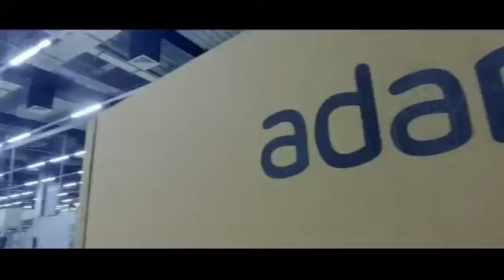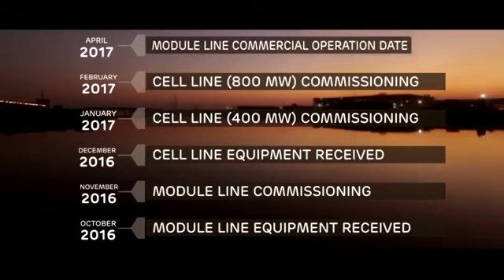1.2 GW Solar Plates Manufacturing Plant,Mundra | Adani Solar | Mundra Solar Photo-Voltaic Ltd.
India's Biggest Solar Manufacturing Plant In Mundra,Kutch,Gujarat.

1.2 GW Solar Plate Manufacturing Plant.

Mundra Solar PV Ltd (MSPVL) is the first Indian firm to set up a 1.2 GW solar PV manufacturing plant to produce solar cells and modules, with an aim to backward integrate into Polysilicon, Ingots and Wafers.

Headquartered at Ahmedabad, Gujarat, Adani’s Solar PV manufacturing business, has offices spread across the globe.The Adani Group’s steadfast commitment to building assets for future generations paved the way for our foray into Solar PV module manufacturing using advanced technologies of Multi, Mono PERC and Bifacial cells.

MSPVL is a fully vertically-integrated business. Adani’s Solar PV manufacturing arm is the first Indian company to vertically integrate businesses that offer services across the spectrum of photovoltaics manufacturing. Our cutting-edge technology, cost leadership, scale of operations and reliability set us apart from our global competitors and give us a unique competitive edge.

Our Electronics Manufacturing Cluster in Mundra, Gujarat, is one of the world’s largest to play host to the entire solar manufacturing ecosystem from Polysilicon to modules, including ancillaries and supporting utilities.

It is a matter of great pride for all of us that our Tricolour has been hoisted on Gujarat's tallest Flag Mast at Adani Group's solar manufacturing factory premises. The 60' X 90' flag hoisted on mast has total height of 214' from ground level.